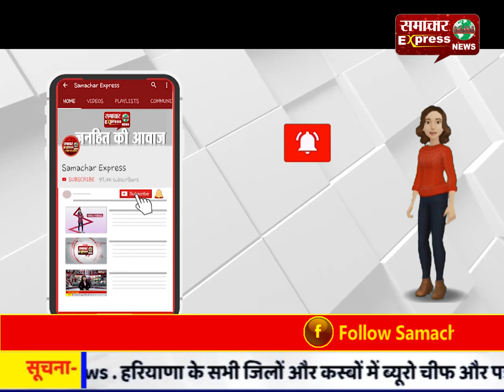मुख्यमंत्री ने गुझिया-मठरी से किया विधायकों का स्वागत